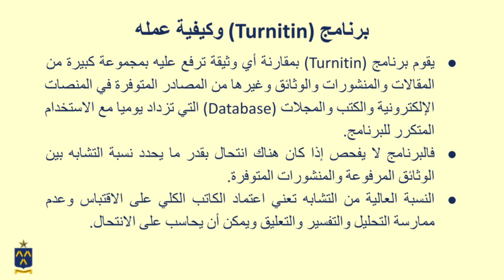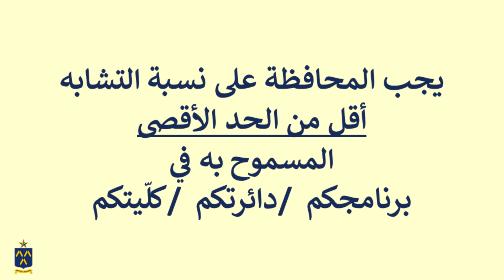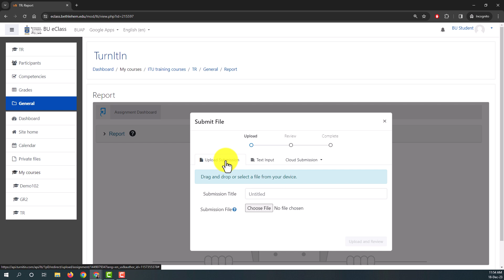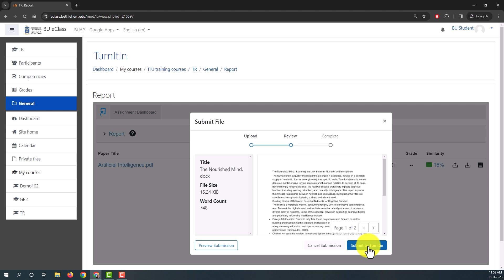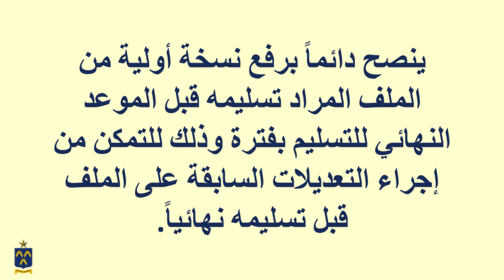Student Tutorials - Moodle 3 - TurnItIn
How to use Turnitin